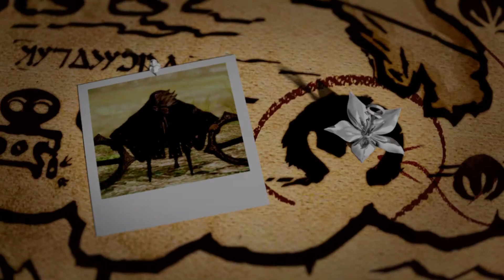Pengawalnya Three menyerah tanpa syarat?? - Drakengard3 RPCS3 Part9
Karena sudah bosan dengan Three, Octa malah berkhianat membela Zero!

Spesifikasi Komputer :
Procie : Intel Core I7 3770
Mobo : Asus H61
Ram : Patriot 2x4GB
VGA : Asus GTX 750 TI
Disk1 : Sandisk 120GB SSD Pro
Disk2 : WD Black 1TB